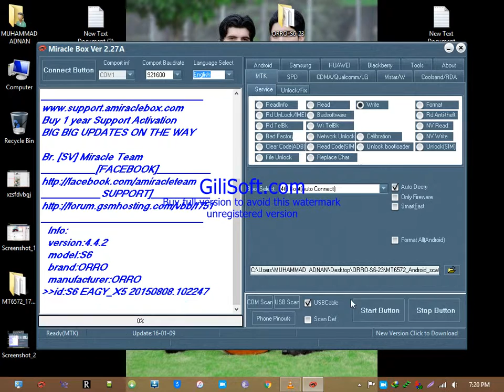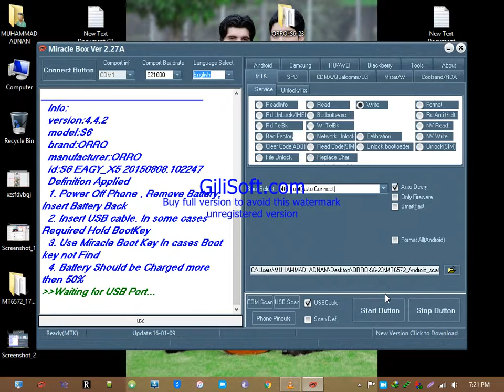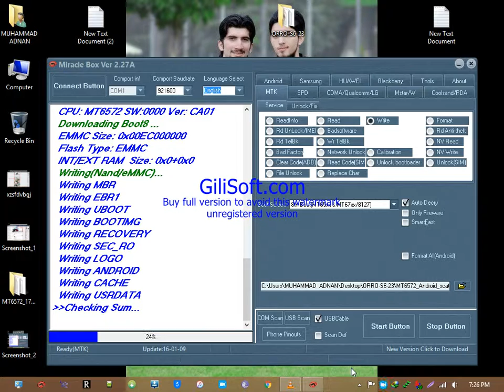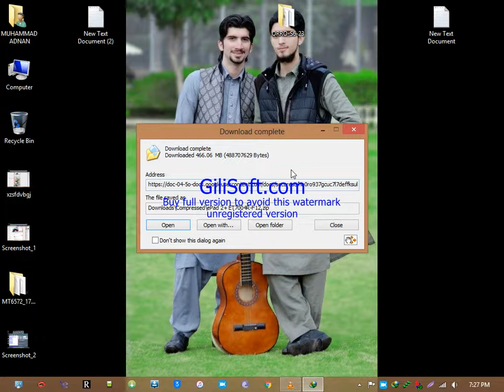HOW TO EASILY FLASH ORRO S6 BY MIRICLE BOX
MIRICLE BOX 2.27 FULL CRACK DOWNLOAD LINK.